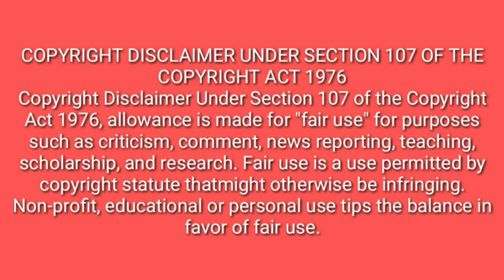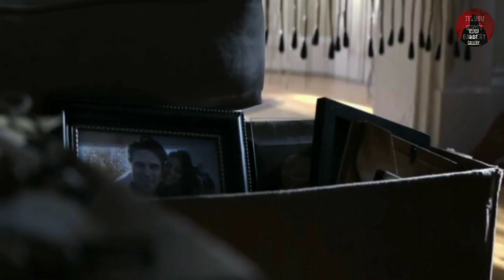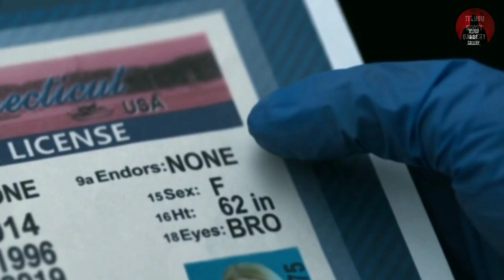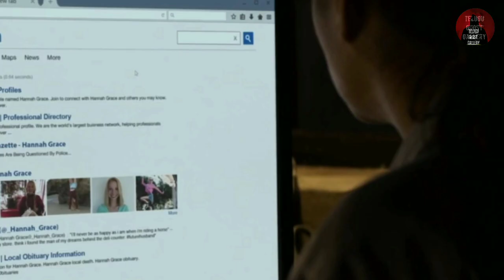The possession of hannah grace || Horror movies explained || Telugu ghost gallery.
it's an horror triller  and you will enjoy more by watching this movie.

Note:Use headphones for better experience.